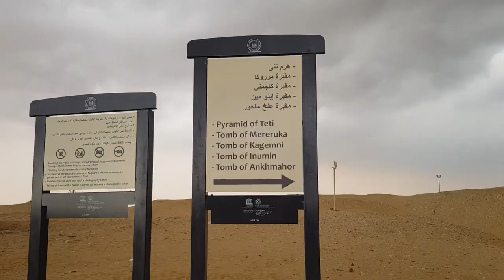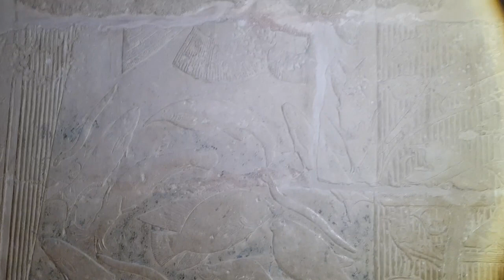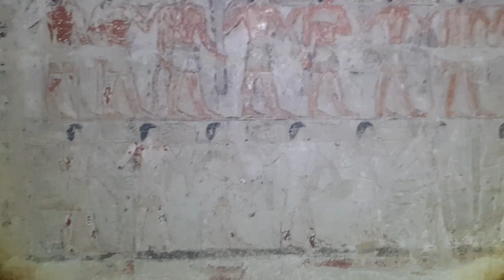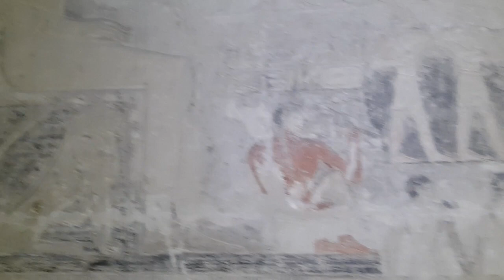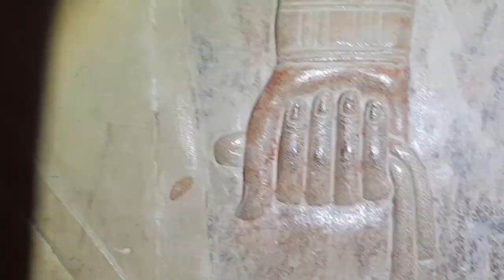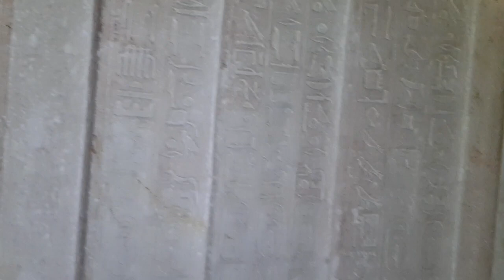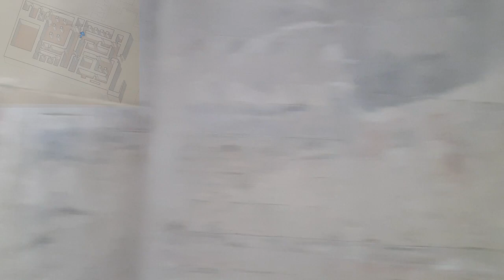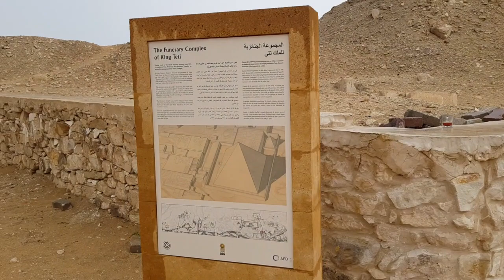P. 3/4 LOST in an Amazing labyrinth - Tomb of Mereruka at Saqqara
A Deep Dive Nobody asked for... ӧ ㋛
No Mummy was hurt during filming ;)

Tomb of Mereruka at Saqqara